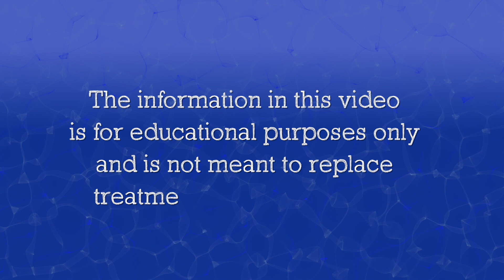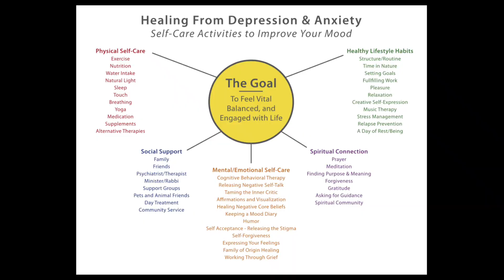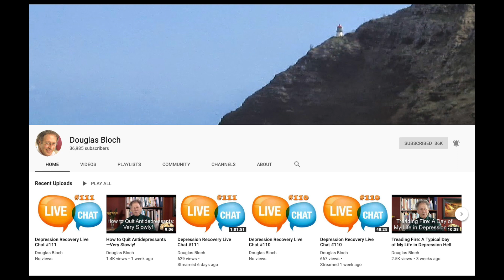How Are You Coping During the Pandemic?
In this video, author and mental health educator Douglas Bloch shares recommendations about how we can cope with the coronavirus pandemic. He suggests that this might be a time when we can slow down and turn inward to connect with our spiritual nature.